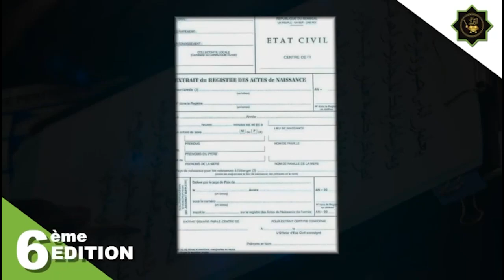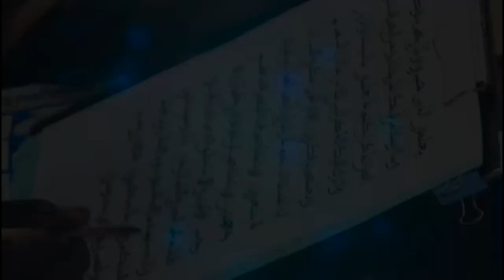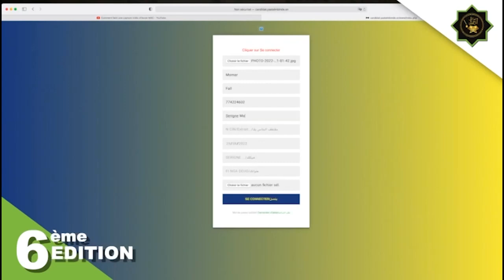Jumaay Tuubaa - Waxtaani Safar : Jàkka, Wàccuwaayam ak i Taxawaayam ( S. Maam Bàlla Mbàkke )